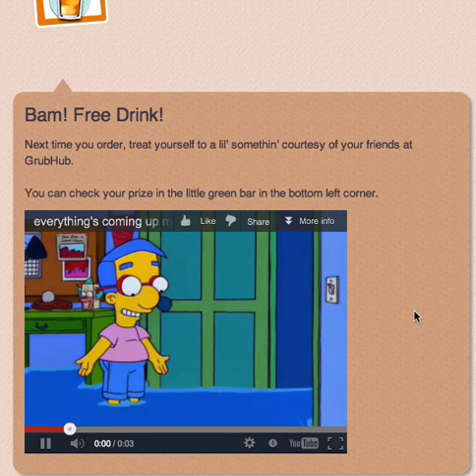Yummy Tummy Roulette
do i won or not. you have to watch to find out